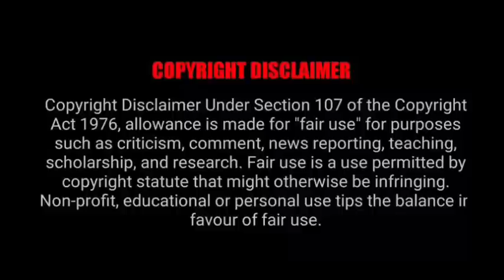Wrong Turn, Right place (A Wangxian FF) Hindi Explanation Part-1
Thumbnail Fanart by - @Pakhnokh

Author's name-  Diamondbruise